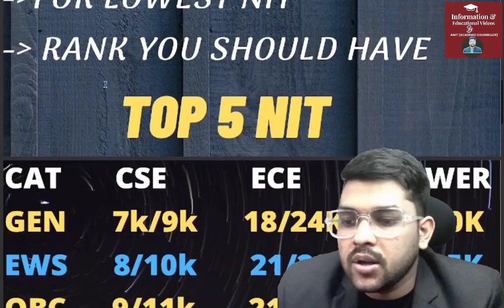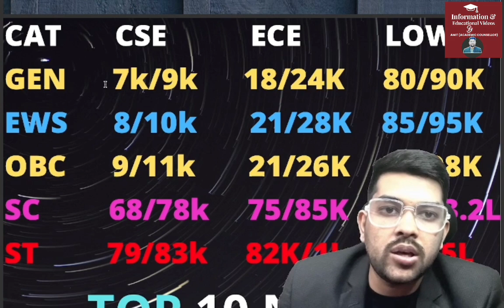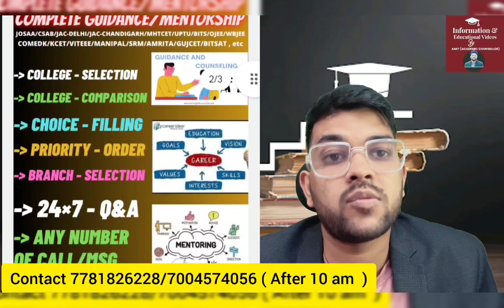CSAB Counseling 2024 Rank vs Top 5 NIT ✅ | Category wise cutoff for all branch 🔴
(CSAB Counseling 2024 Complete guidance upto admission)

(You can register to ask all questions about Josaa/Csab counselling 2024-Get all your doubts solved )

(Register here for all Counseling guidance upto admission based on jee score)

1-1 Guidance will be provided Until your final admission

24×7 Call and msg facility available

(CSAB 2024 Complete schedule)

(CSAB 2024 Rank vs all NIT , category wise safe score for all branch )

(CSAB 2024 Rank vs all NIT/IIIT/GFTI , category wise safe score)

( CSAB Complete Counseling process step by step)

CSAB 2024
CSAB 2024 Top 5 NIT all branch cutoff rank
CSAB 2024 top 5 nit cutoff rank
expected cutoff rank for all nit college
CSAB 2024 safe rank for all branch
CSAB 2024 all category safe rank for all nit
CSAB 2024 all category safe rank for all branch
CSAB 2024 all gfti college safe rank for all branch
 CSAB 2024 all nit expected cutoff rank
CSAB 2024 top 5 nit safe rank
csab 2024 top 5 nit rank
all nit college safe rank for all branch
jee
jee score